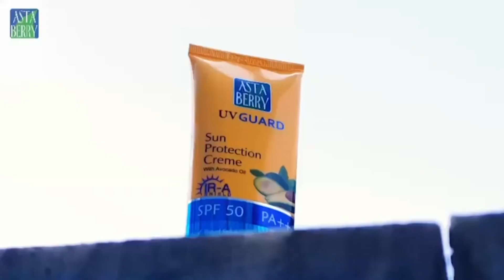क्रिकेट टोलीले नेपालीलाई दियो दसैँको उपहारः युएईलाई स्तब्ध पार्दै जित्यो प्रिमियर कपको उपाधि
क्रिकेट टोलीले नेपालीलाई दियो दसैँको उपहारः युएईलाई स्तब्ध पार्दै जित्यो प्रिमियर कपको उपाधि II ACC U-19 PREMIER CUP Cricket